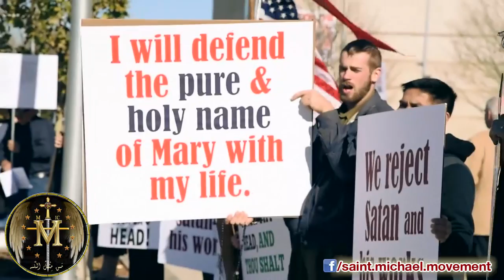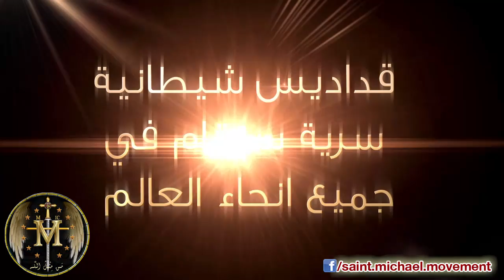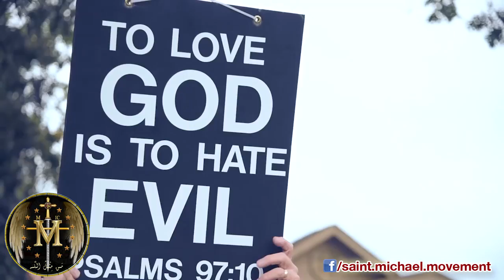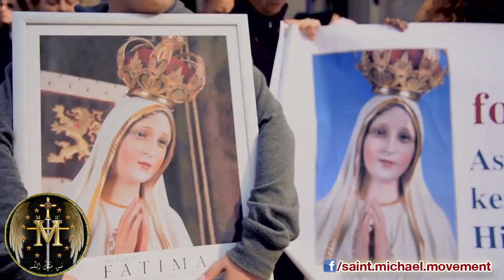طقوس شيطانية مهينة لأمنا مريم العذراء - The Consumption of Mary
هام و خطير جدا !!! نعتذر على نشر هذا الخبر
طقوس شيطانية مهينة لأمنا مريم العذراء
في عيد انتقال العذراء مريم، يتحضر أبناء الإثم من عبدة الشيطان في العالم واولهم الوليات المتحدة لطقوس شيطانية مهينة لأمنا مريم العذراء